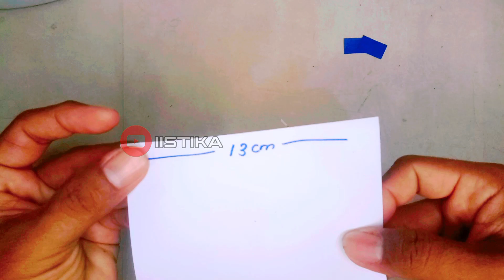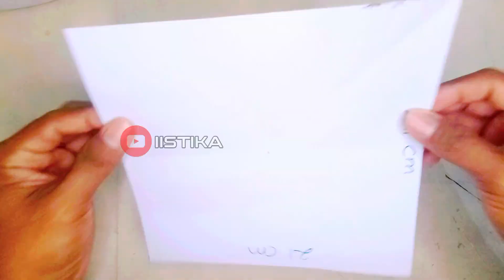Hiasan Dinding Kelas 5B | Dekorasi Kelas Kreatif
Cara membuat hiasan dinding 5B